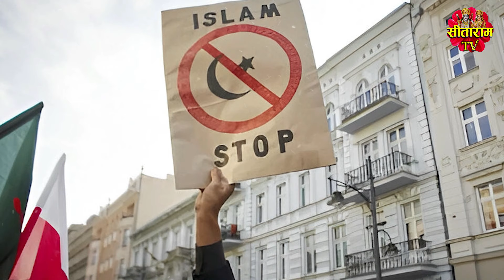7 ऐसे हिन्दू देश, जहाँ आज तक कोई एक भी मुस्लिम नहीं पहुँचा | 7 Non-Muslim Hindu Nations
7 ऐसे हिन्दू देश, जहाँ आज तक कोई एक भी मुस्लिम नहीं पहुँचा | 7 Non-Muslim Hindu Nations